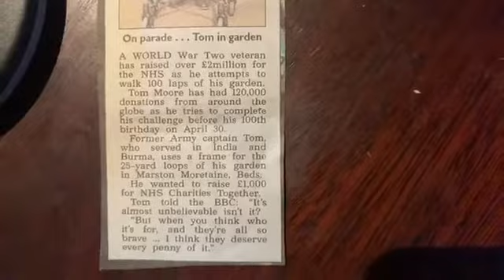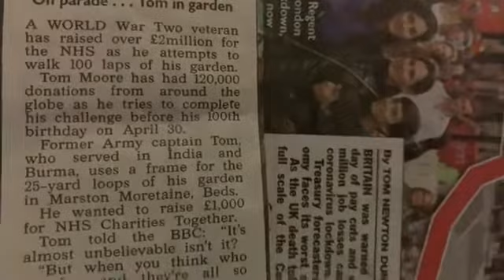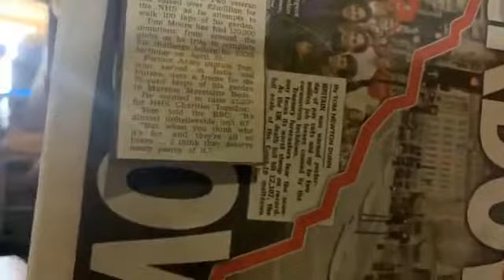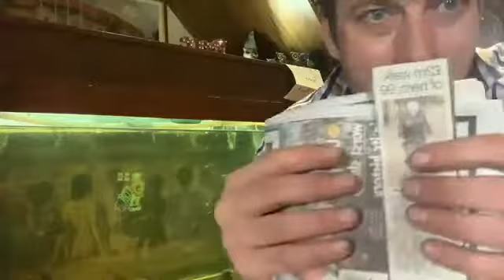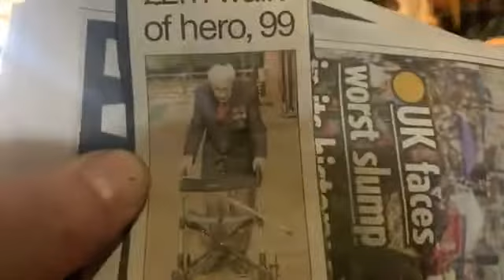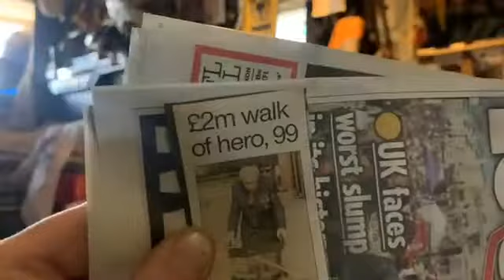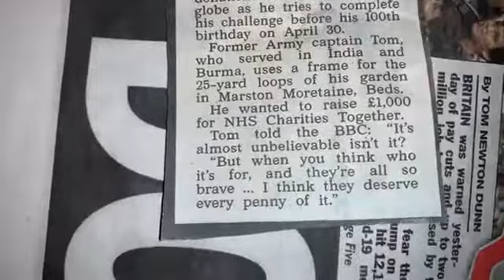Jaywick daily lives Let’s make the Queen aware Captain Tom Moore should be Sir Captain Tom Moore Par